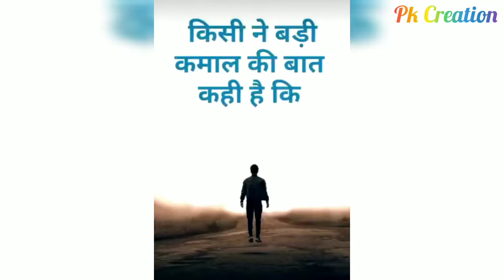Shayari | Love shayari | stutes | dil fake shayar | tik tok stutes